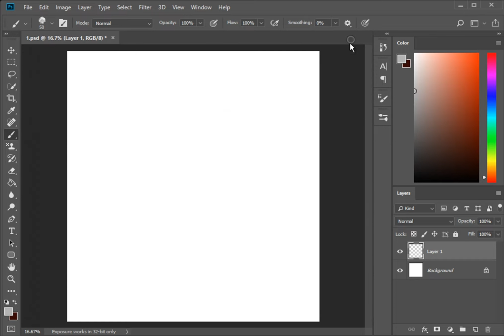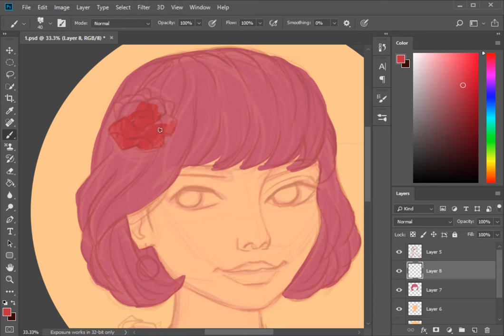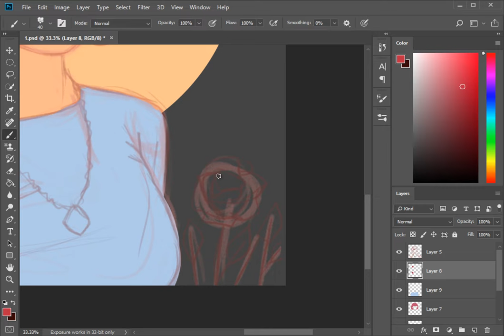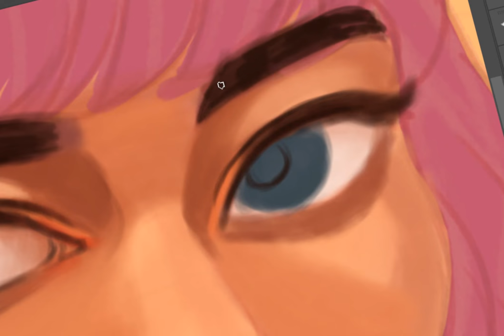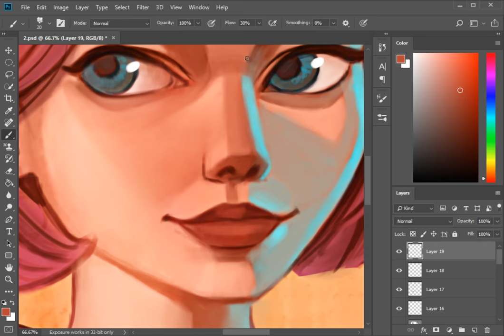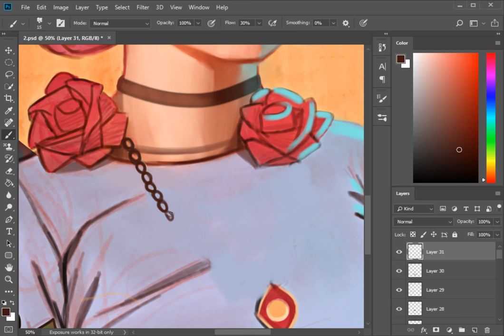Fantasy portrait drawing-Rozalin (Timelapse)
In this video, I draw my new character and portrait named Rozalin / I tried to share the important steps of this character with you
It motivates me to keep going
Thank you so much for your support (:

Brushes used: Stylized portrait brush set (Coming soon in my store)